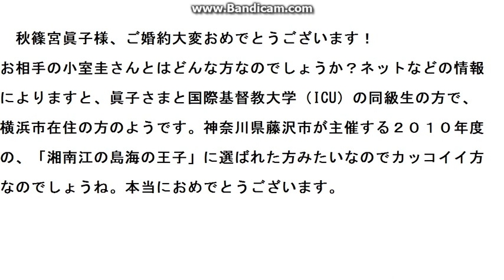速報！秋篠宮眞子様ご婚約、お相手の小室圭さんとは？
秋篠宮眞子眞子様が大学時代の同級生、小室圭さんとご婚約を発表
２０１０年度「湘南江の島　海の王子」にも選ばれる。